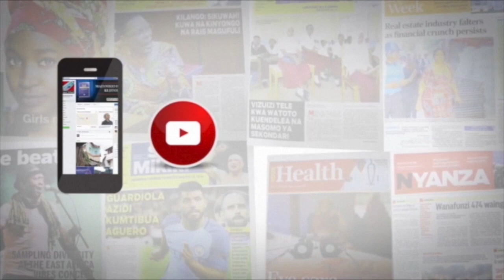KINACHOWAUA WATOTO WENYE VICHWA VIKUBWA NA MIGONGO WAZI CHA TAJWA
Tatizo la watoto wenye vichwa vikubwa na migongo wazi linatajwa kuandama mikoa ya kanda ya ziwa ambapo katika hospitali ya Rufaa ya Bugando jijini Mwanza inafanya upasuaji wa watoto hao 400 kwa mwaka.
Hayo yamebainishwa Novemba 29 na Mkuu wa idara ya upasuaji Bugando, Dk Hans Klaudi wakati wa shughuli ya upasuaji wa ubongo na mishipa ya fahamu inayoendelea katika hospitali hiyo kwa kushirikiana na daktari bingwa kutoka nchini Uganda.